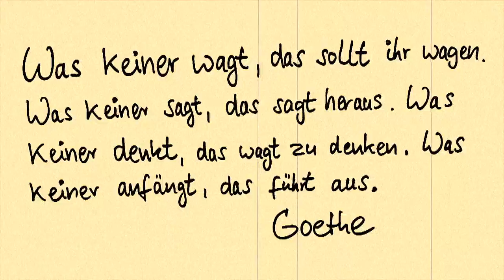Zitat Goethe - daily motion #233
Zitat: Was keiner wagt, das sollt ihr...